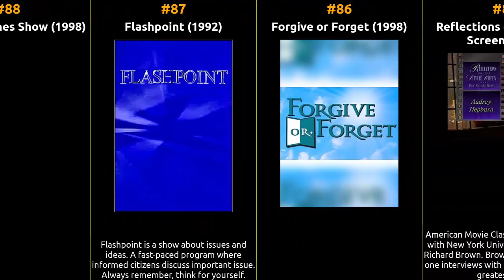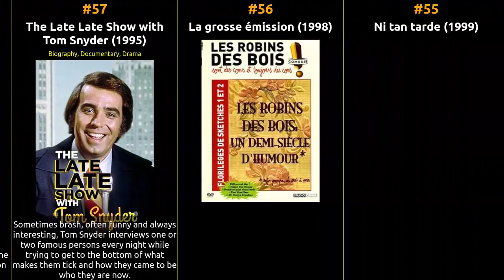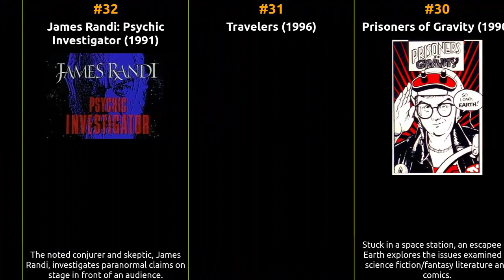Top 100 Talk-Show TV Series of the 1990s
Welcome to our time machine! Join us as we explore the iconic Talk-Show tv series that shaped the silver screen during the 1990s. From timeless classics to hidden gems, this series delves deep into the essence of each era, unearthing the treasures that continue to captivate audiences worldwide. Let's relive the magic of 1990s, one masterpiece at a time.

1 The Daily Show
2 Late Night with Conan O'Brien
3 Inside the Actors Studio
4 X-Play
5 Night Stand
6 Later... With Jools Holland
7 Charlie Rose
8 The Atheist Experience
9 Die Harald Schmidt Show
10 Memeulous
11 Nytt på nytt
12 Nocna mora Zeljka Malnara
13 Åpen post
14 The Screen Savers
15 Mai dire gol
16 Zaga
17 Caiga quien caiga - CQC
18 Baseball Tonight
19 Private Screenings
20 Real Sports with Bryant Gumbel
21 Talk Soup
22 ¡Qué grande es el cine!
23 So Graham Norton
24 Gaming in the Clinton Years
25 Breakfast Time
26 Esti showder
27 Fox NFL Sunday
28 Cybernet
29 Superquark
30 Prisoners of Gravity
31 Travelers
32 James Randi: Psychic Investigator
33 Esti showder Fábry Sándorral
34 GamePro TV
35 Dinner & a Movie
36 Night After Night
37 Baking with Julia
38 Bertelsen - DR2s talkshow
39 Richard and Judy Exclusive
40 The Anti Gravity Room
41 Theater Talk
42 Enjoying Everyday Life
43 Mandagsklubben
44 Loveline
45 John & Leeza from Hollywood
46 Home & Family
47 Talk 2000
48 Insight
49 ESPNEWS
50 Breakfast with Frost
51 Na plovárne
52 Mai dire TV
53 Programa Livre
54 Taratata
55 Ni tan tarde
56 La grosse émission
57 The Late Late Show with Tom Snyder
58 The Mrs. Merton Show
59 Uncommon Knowledge
60 Lehetetlen?
61 Answers with Bayless Conley
62 The Movie Show
63 Avanzi
64 The Game Room
65 Light Lunch
66 Suiyô dôdeshô
67 Peor es nada
68 Fast Forward
69 The Infinite Power Workout
70 For the Love of...
71 Tercer milenio
72 Hey! Hey! Hey! Music Champ
73 Fox After Breakfast
74 Sen kväll med Luuk
75 Tonight with Jonathan Ross
76 Clarkson
77 Tom Snyder
78 Lynette Jennings Design
79 The Journey Home
80 Frank Sidebottom's Fantastic Shed Show
81 Tato en busca de la vereda del sol
82 Tell It Like It Is
83 Conversas Vadias
84 La cosa nostra
85 Reflections on the Silver Screen
86 Forgive or Forget
87 Flashpoint
88 The Jim Byrnes Show
89 Parkinson: The Interviews
90 Daytime Show (Mississauga) on Rogers TV
91 Talking Blue
92 Saturday Night Live Christmas Special
93 Gotha - kult, kitsch og b-film
94 The Jane Whitney Show
95 Burt Reynolds' Conversation With
96 Comics Only
97 Book TV
98 Kids Say the Funniest Things
99 L.A. Kids
100 Paul Davies: The Big Questions